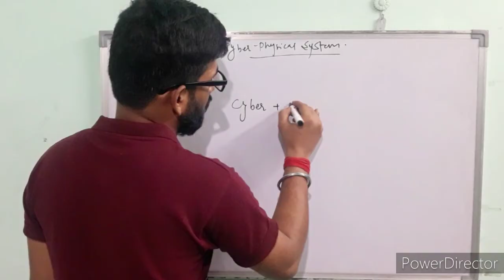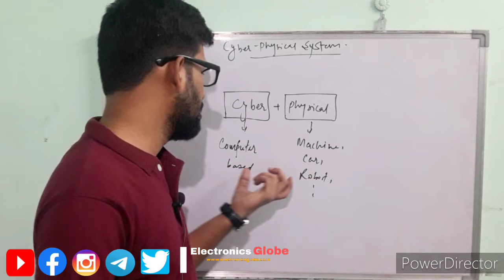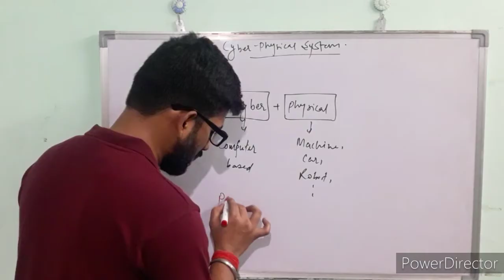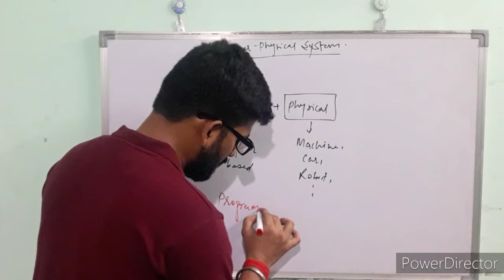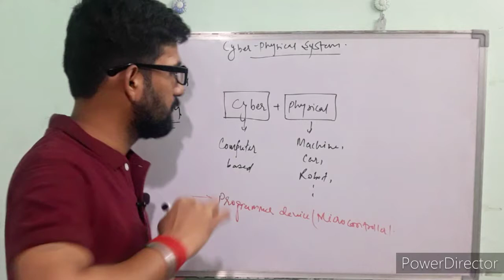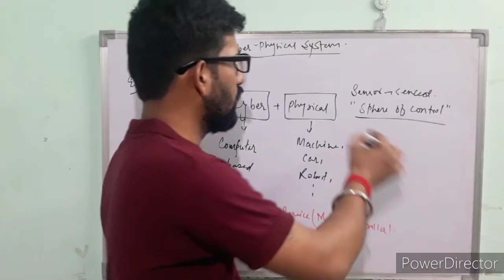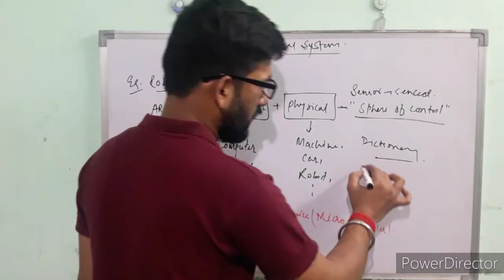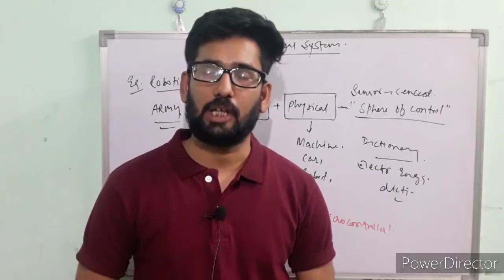Embedded System in Hindi || Cyber physical system || Embedded system part-02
Hey guys this is satyamraj sinha and i m a Hardware design engineer and i discussed in this video about the embedded system.
What is Cyber physical system?
A cyberphysical system is a system in which a mechanism is controlled or monitored by computer-based algorithms.
and there are so many questions i covered:-
Embedded system,
Embedded system in hindi,
learn embedded system,
learn embedded system in hindi,
Embedded system tutorials,
Course of embedded system,
career in embedded system,
how to learn embedded system,
types of embedded systems,
examples of embedded systems,
embedded systems tutorial,
embedded systems projects,
embedded systems course,
embedded systems basics,
Cyber physical system,
desigining of embedded system,
embedded system desigining,

Social Network to get PPTs/PDFs...etc:-